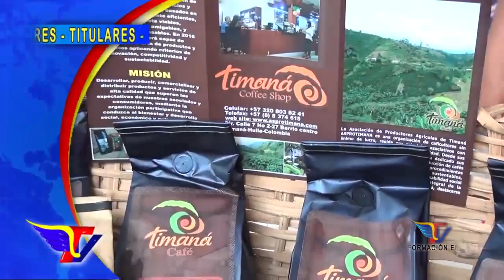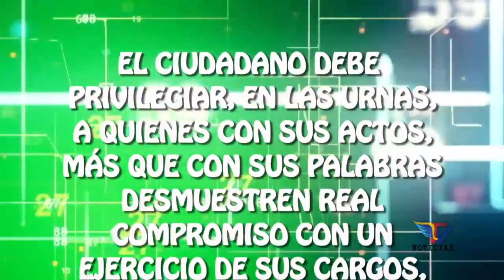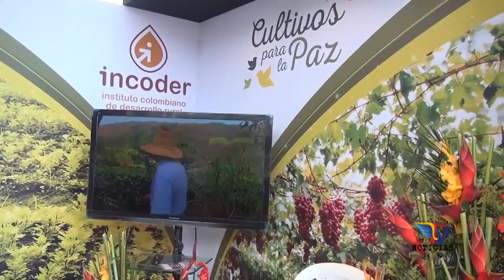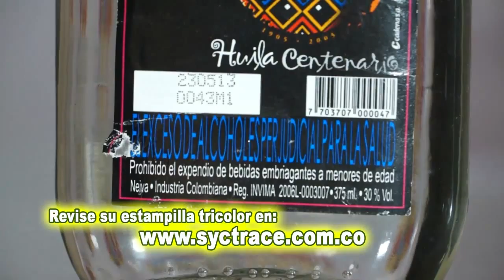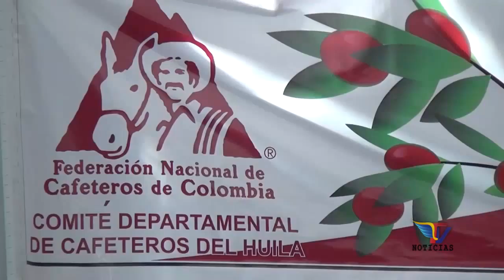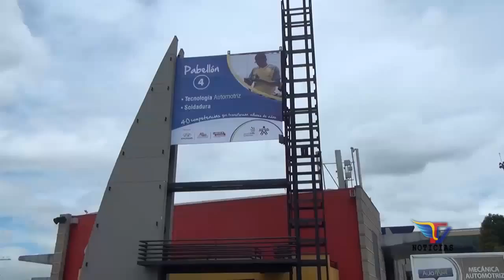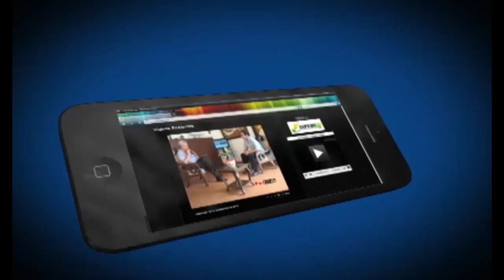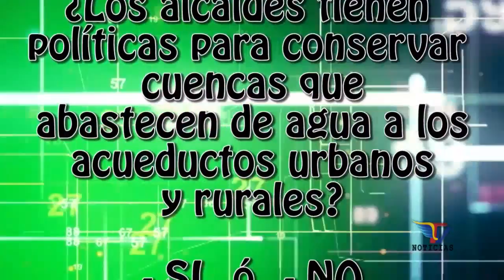NOTICIERO TV NOTICIAS 20-10-2015